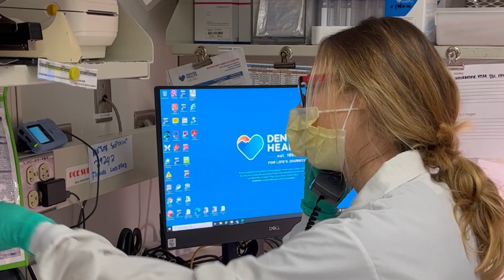Start Your Career in the Laboratory Sciences at Denver Health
The Denver Health School of Medical Laboratory Science was started in 2015 in response to a growing shortage of medical laboratory scientists nationwide. The 11-month program provides both classroom and clinical experience to students.

In this video, current and former students and the program director explain why Denver Health is a great place to begin your career.

Part of Denver Health's mission is to educate the next generation of health care professionals.